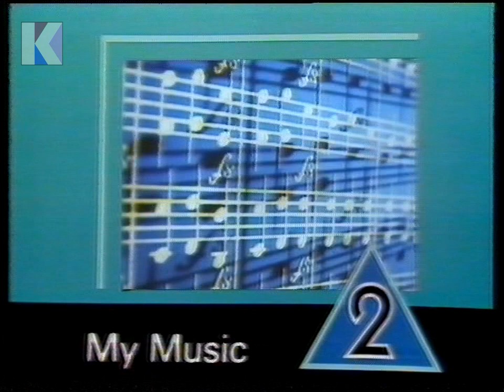Tuesday 21st July 1981 BBC1 - Medical Express - Rescue Flight - News - My Music - Crossplot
Channel: BBC1
Date: Tuesday 21st July 1981
Time: 7.25pm approx.
Continuity Announcer: Andy Cartledge
Trail Voice-Over: Unknown

• End of Medical Express
• Continuity: trail for Rescue Flight tonight at 9.25pm
• Continuity: re. News in five minutes on BBC2 followed by My Music
• Continuity: into Crossplot
• Start of Crossplot